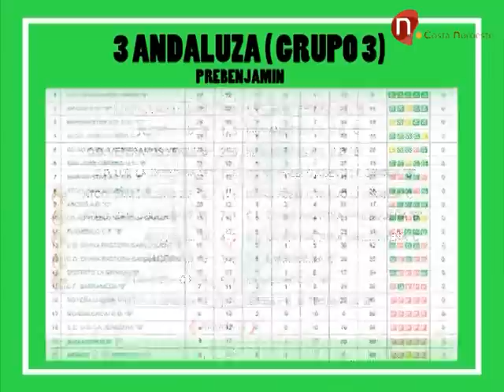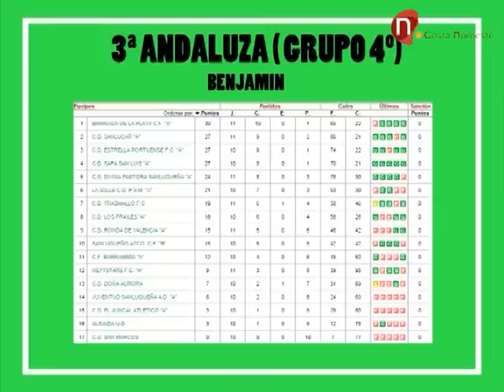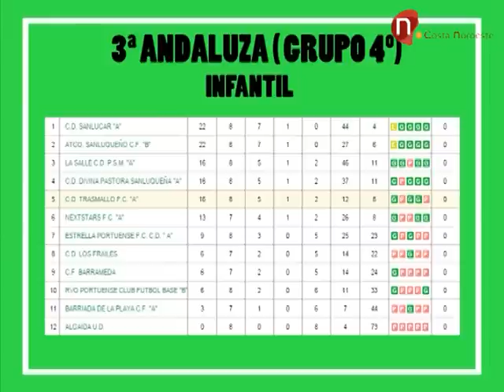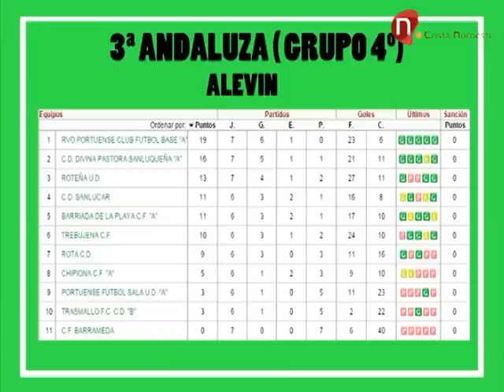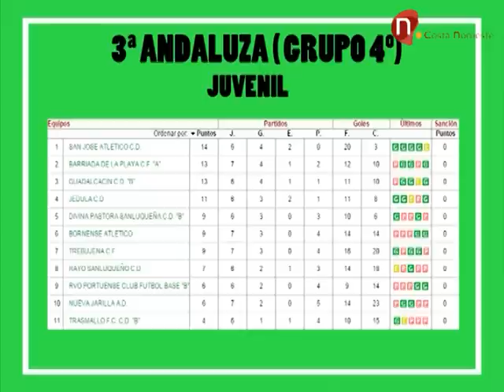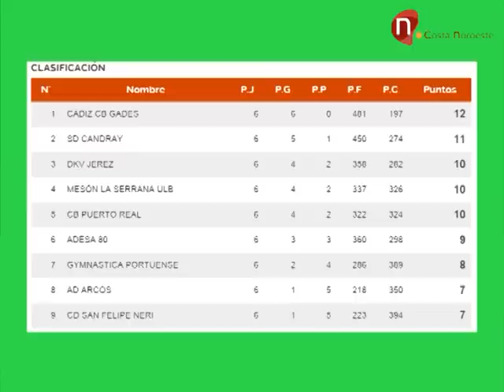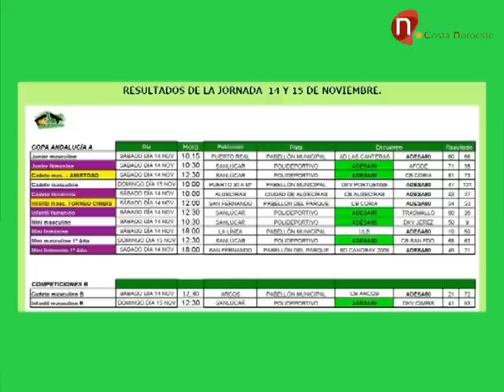Desde la Base 19 de Noviembre de 2015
Empieza una nueva temporada del programa Desde la Base presentado por José Manuel Nuño, dedicado a la cantera deportiva de Sanlúcar de Barrameda,